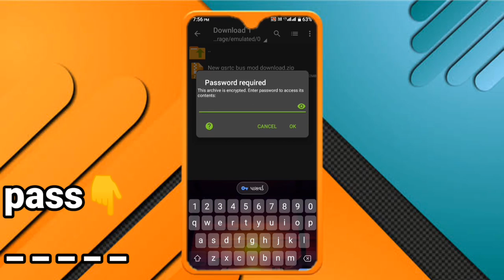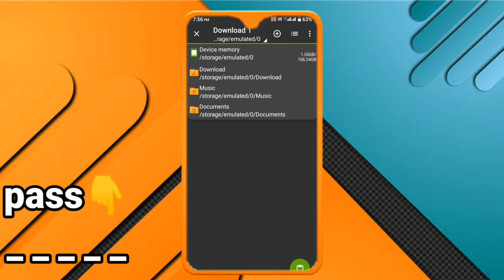🔴 gsrtc bus mod kaise download karen || new gujarat bus mod || gujarat st bus mod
How to download gsrtc bus mod || gsrtc bus mod || gsrtc bus mod download || gsrtc bus mod bussid

GSRTC Sleeper Coach bus mod kaise download karen || gsrtc bus mod || new gujarat bus mod

bus simulator indonesia indian map
gsrtc bus mod
bus simulator indonesia thar mod
thar mod for bussid
gsrtc bus mod in bus simulator indonesia
indian map mod for bus simulator indonesia
truck mnod bussid
tractor mod
bus simulator indonesia gsrtc bus
bus mod
thar mod in bus simulator indonesia
gujarat traffic mod bussid
bus simulator indonesia fortuner mod
haryana roadways bus game
thar mod